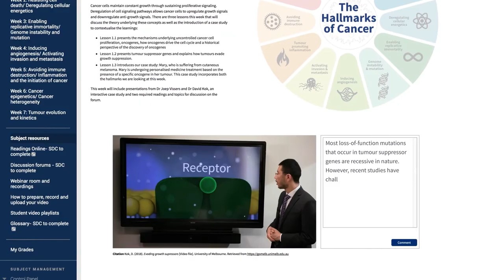ESTUDIAR EN AUSTRALIA - Maestría en ciencias del cáncer / University of Melbourne.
Australia Study España y Latinoamerica Servicios Educativos es una organización educativa que brinda asistencia gratuita para usted.
Viva, estudie y trabaje en Australia.

👉Ya sea que desee extender su visa en Australia o encontrar un nuevo curso para estudiar, podemos brindarle el mejor apoyo, precios y becas. Le ayudaremos con sus inscripciones, alojamiento, orientación laboral y visa para que pueda disfrutar.

AUSTRALIA

🏛 Nivel 4. Calle 114-120 Castlereagh - Sydney
🏛 512/147 Pirie Street - Adelaide

ESPAÑA

Colegio García Broch.
🏛 C/ Pedro III el Grande, 44-46, 46005, Valencia
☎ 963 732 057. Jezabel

City Hall School of Languages.
🏛 Paseo Salamanca, 31, 24009, León
☎ 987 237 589. Laura y Javier

Educando Consultaría.
🏛 / Fuencarral 101, Madrid (28004).
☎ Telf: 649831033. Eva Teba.